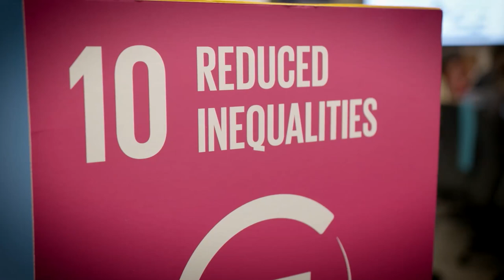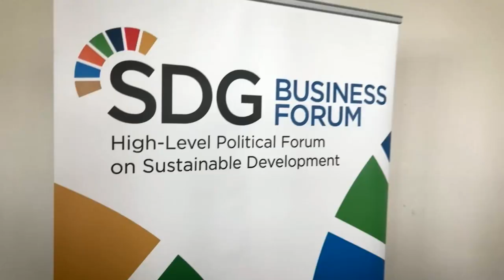Sustainable, Resilient Supply Chains: Building Back Better for a Sustainable, Resilient Business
The ASEAN economy is highly integrated into the global value chain and is primarily driven by
small and medium enterprises. SMEs, along with informal enterprises, comprise about 97%-99%
of the enterprise population in Asia and the Pacific. 1 This makes them the hardest hit in the
economic shock brought about by COVID-19 2 . In the context of “Recovering Better, Stronger, and Together,” the session gives a spotlight on how SMEs and corporations in SE Asia are in a unique position to recalibrate, work together, and fuel the region’s economy by building and
strengthening the sustainability of SMEs – making them more adaptable and resilient to future
crises, and converting their full potential as a key pillar in achieving the Global Goals.

Organized by Global Compact South East Asia Regional Networks

Speakers:
Ho Meng Kit Chief Executive Officer, Singapore Business Federation
Pieter Nuboer Asia Pacific President, DSM Nutritional Products
Bartlet Edes Representative, North American Representative Office, Asian Development Bank
Shahamin S. Zaman Executive Director GCN-Bangladesh , Asia Pacific Regional Network Council Chair of the UN Global Compact
Vijay Eswaran Executive Chairman, QI Group of Companies